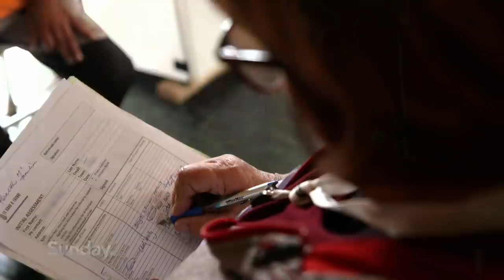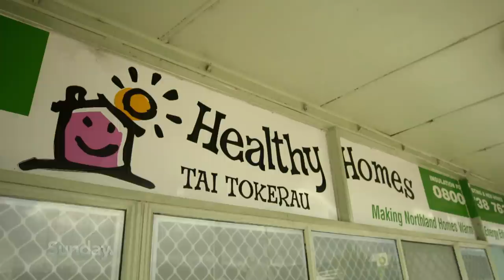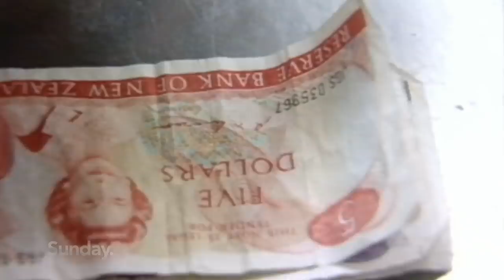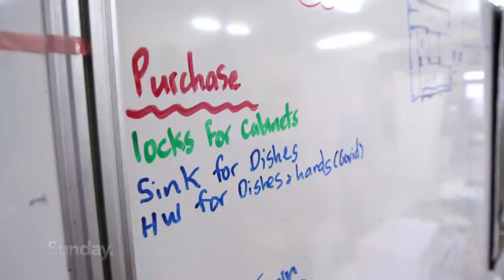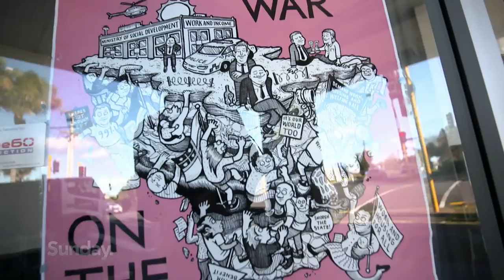GOING WITHOUT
The events of this year have highlighted our strengths and our weaknesses - things we thought were certain, suddenly aren't in the middle of a pandemic.

The Prime Minister said this week that "we have weathered this storm better than anticipated", but tens of thousands more kiwis are now on a benefit, some of them for the first time in their lives.

So just five weeks out from the election we're asking what it's like to go without? Without food, without a warm, dry home? And what still needs to change?